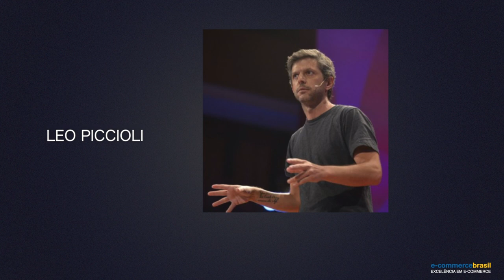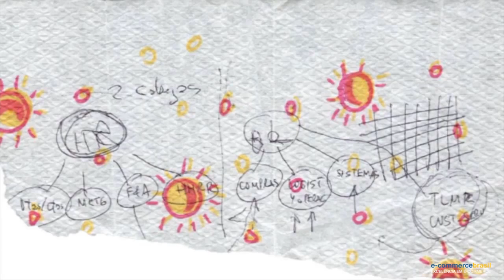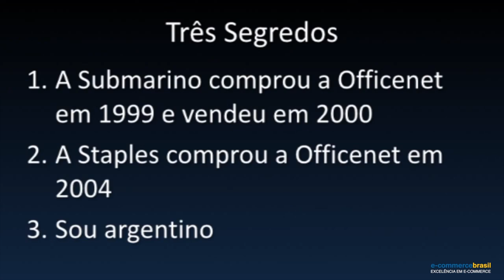Staples: o mercado de papelaria na América Latina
Leo Piccioli, Speaker & Thinking Partner na Staples, fala um pouco sobre o objetivo da Staples na América Latina e a importância de pensar nas necessidade reais do consumidor alvo.